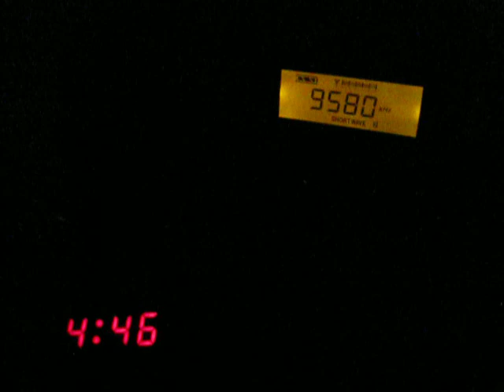Shortwave Radio_1309.AVI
This was recorded at ~ four forty six AM, Eastern Standard Time, on the morning of 22 December, 2011. It is Radio Australia on 9580 KiloHertz .